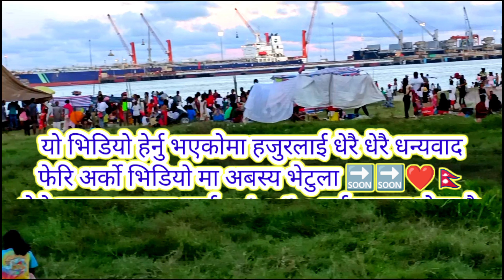मेरो जिन्दगीको पहिलो अनुभव,😁बबाल रमाइलो भयो😁😁😄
यो भिडियो हेरेर मात्र thumbail को भाषा बुझिन्छ त्यसैले यो भिडियो पूरा हेर्नु होला है। अनि म संग जोडिन को लागि तलको लिंक मा क्लिक गर्नुहोस्।।

Your querirs
daily vlog
new vlog
my frist vlog
tranding video
vlog video nepali
nepali cooking ब्लग
tiktok video
,prank video

sbk nepali vlog